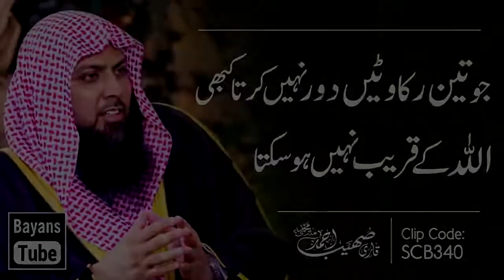Jo 3 Rukawat Dur Nahi Karta Allah Ke Qareeb Nahi Ho Sakta | Qari Sohaib Ahmed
Learn about Islam and get to help in healing spiritually and mentally. Come close to Allah by learning about Islam.

Here are some links to other similar videos

☆Surah Fatiha Ka Dam Karna | Uski Fazilat Aur Ehmiyat | Qari Sohaib Ahmed | Religious Spiritual Healing

☆Ruqyah Shariyah against Black Magic and Jinn | Religious Spiritual Healing

☆Hazrat Abu Bakr (RA) Ki Shan | Qari Sohaib Ahmed Meer Muhammadi | Religious Spiritual Healing

☆Rajab Ke Mahine Ki Bida'at | رجب کے مہینے کی بدعات | Qari Sohaib | Religious Spiritual Healing

☆Ye 4 Nishaniyan Jis Insan Me Hon Wo Allah Ka Mehbob Hai | Qari Sohaib Ahmed | Religious Spiritual Healing

☆Aurton K Liya 10 Inaamat | Qari Sohaib Ahmed Meer Muhammadi | Religious Spiritual Healing

☆Jab Bi Yeh 5 Janwar Dekho To Unko Qatal Kar Do | Qari Sohaib Ahmed | Religious Spiritual Healing

☆In 7 Kamon Se Maut Ke Baad Bhi Ajar Milega | Qari Sohaib Ahmed Meer Muhammadi | Religious Spiritual Healing

☆Dunya Main Sub Se Ameer Hone Ka Tariqa | Qari Sohaib Ahmed Meer Muhammadi | Religious Spiritual Healing

☆Qari Sohaib Ahmed Meer Muhammadi | Religious Spiritual Healing | New Bayan

☆Koi Bhi Musibat 3 Wajah Se Ati Hai | Qari Sohaib Ahmed Meer Muhammadi | Religious Spiritual Healing

☆Ummat Main Nafrat Aur Hat Dharmi | Qari Sohaib Ahmed Meer Muhammadi | Religious Spiritual Healing

☆Namaz Parhte Waqt Ruku Aur Sajde Yeh Galti Kabhi Mat Karna | Qari Sohaib | Religious Spiritual Healing

☆Apne Andar Sabar Paida Karne Ke 7 Tareeqay | Qari Sohaib Ahmed Meer Muhammadi | Religious Spiritual Healing

☆Agar Main Mar Gaya Tu | Qari Sohaib Ahmed Meer Muhammadi | Religious Spiritual Healing

☆Amr Ibn Ma'adi Yakrib | Great Muslim Warrior | Qari Sohaib Ahmed Meer Muhammadi | Religious Spiritual Healing

☆Nabi P.B.U.H Ki Khaas Dua | Duniya Ki Qeemti Cheez Mil Jayegi | Qari Sohaib | Religious Spiritual Healing

☆Jab Koi Bimar Ho To Usse Ye Kalima Yad Karwado | Qari Sohaib | Religious Spiritual Healing

☆Jo Log Kahi Bhi Thook(Spitting) Dete Hai Ye Hadees Zaroor Sun Len | Qari Sohaib | Religious Spiritual Healing

☆Challenge on Khatam Shareef | Qari Sohaib Ahmed Meer Muhammadi | Religious Spiritual Healing

☆Wo Log Jinko Qabar Main Sazain Milengi | Qari Sohaib Ahmed Meer Muhammadi | Religious Spiritual Healing

☆Har Kaam Main Kamyabi Hasil Karain | Qari Sohaib Ahmed Meer Muhammadi | Religious Spiritual Healing

☆Subha Shaam 3 Martaba Tasbeh Parhlen | Qari Sohaib Ahmed Meer Muhammadi | Religious Spiritual Healing

☆Sultan Mehmood Aur Ayaz Ke 3 Waqiyat | Qari Sohaib Ahmed Meer Muhammadi | Religious Spiritual Healing

☆Hum Hussaini Hain Ya Yazidi | Qari Sohaib Ahmed Meer Muhammadi | Religious Spiritual Healing

☆Kalay Dil walay Insaan ki 4 Nishaniyan | Qari Sohaib Ahmed Meer Muhammadi | Religious Spiritual Healing

☆Ganay Ke Baray Main Shariyat Ka Moakif | Qari Sohaib Ahmed Meer Muhammadi | Religious Spiritual Healing

☆Jin Logon Ka Koi Bhi Naik Amal Qabool Nahi Hoga | Qari Sohaib | Religious Spiritual Healing

☆Hazrat Umar Farooq ki Bahaduri | Qari Sohaib Ahmed Meer Muhammadi | Religious Spiritual Healing

☆Zindagi Ke Har Kaam Me Khushi Kaise Hasil Karain | Qari Sohaib Meer Muhammadi | Religious Spiritual Healing

☆Jahannami Aurat Ki Nishani | Qari Sohaib Ahmed Meer Muhammadi | Religious Spiritual Healing

☆Bachon Par Sharayi Dum Konsa Karain | Qari Sohaib Ahmed Meer Muhammadi | Religious Spiritual Healing

☆Jis Aurat Me Yeh Nishani Dekh lo | Qari Sohaib Ahmed Meer Muhammadi | Religious Spiritual Healing

☆Mukhlis Insan ki 4 Nishaniyan | Qari Sohaib Ahmed Meer Muhammadi | Religious Spiritual Healing